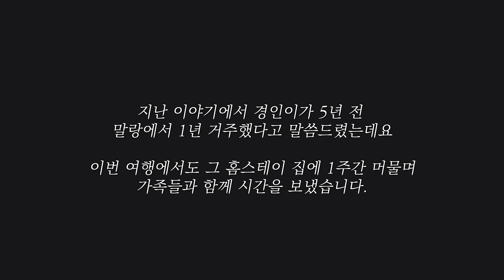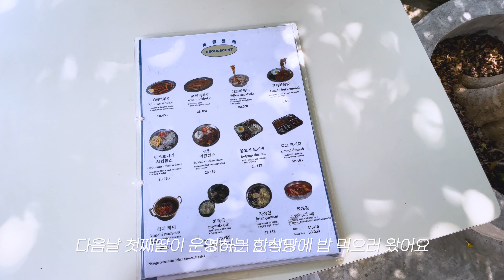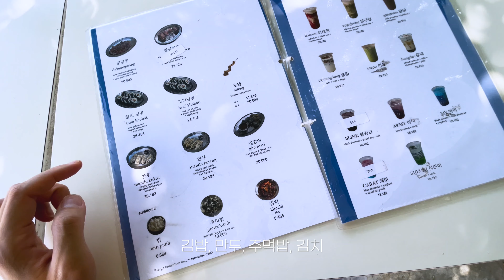🇮🇩5년 전에 살았던 인도네시아 친구 집 찾아가서 일주일 보내기 [부부 세계여행 인도네시아 ep20]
인도네시아 말랑에서의 2주일 중 1주는 친구 '리마'네서 지냈는데요
문화는 다르지만 너무너무 따뜻하고 즐거운 기억들로 꽉 찬 행복한 일주일이었습니다🥰 나 돌아갈래~~!

이니두아 이니두아세계여행
아는사람 아는사람세계여행